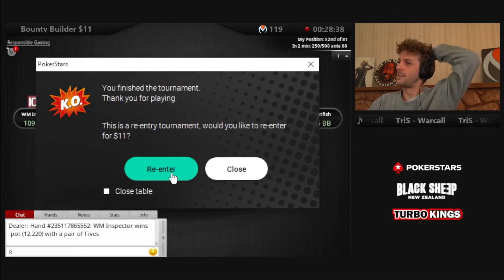A TASTE OF HOPE FINALLY? | CLIPS OF THE WEEK